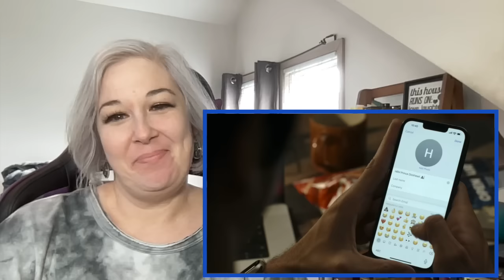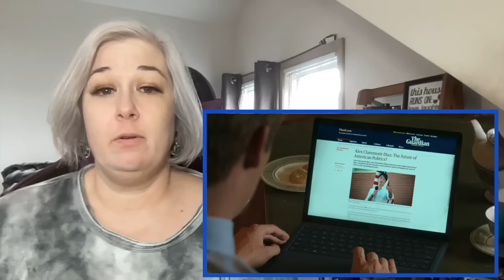Red White & Royal Blue